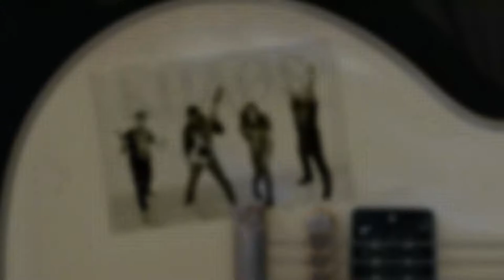KHAØS - Rising Launch Clip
Four musicians, four different cities, five stories to be told in five new songs! Check them out on Khaøs first work "Rising", the EP containing the tracks "Distress Signal", "Hated", "Reason To Die", "Mind Violence" and "Perfect Future"!
2012 KHAØS  // MRR